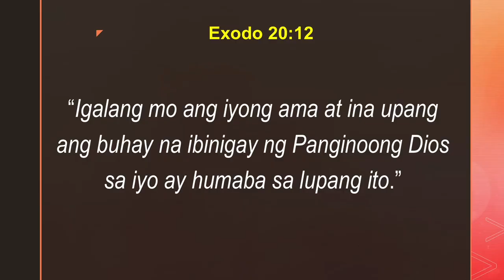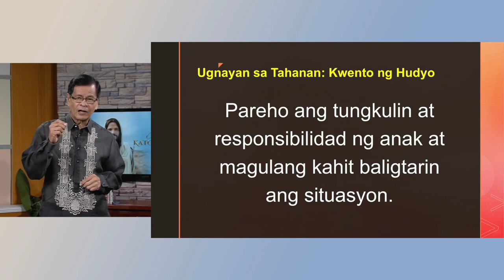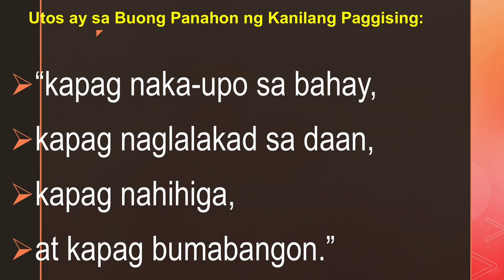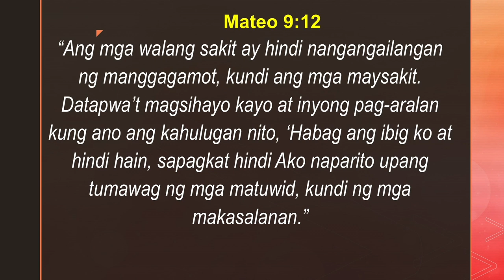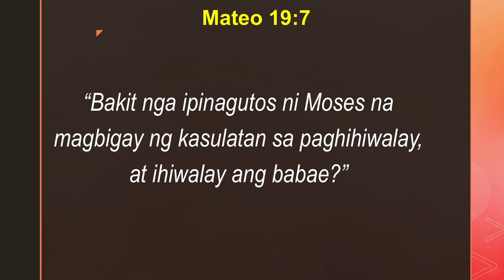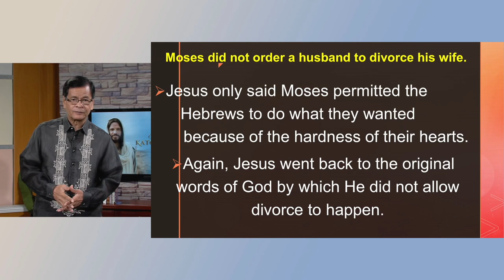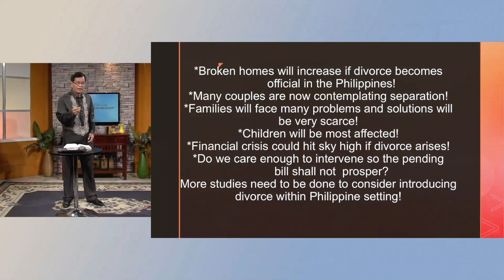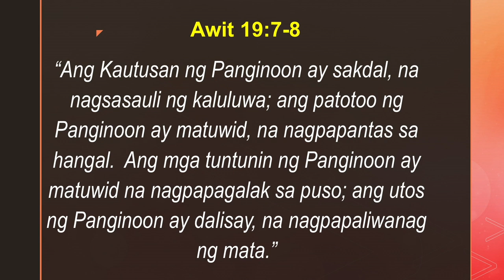Ano Ang Katotohanan Ep. 6 | Jesus and Law Part 2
Ano Ang Katotohanan Ep. 6

Topic: Jesus and Law Part 2
Speaker: Pr. Nephthali Mañez